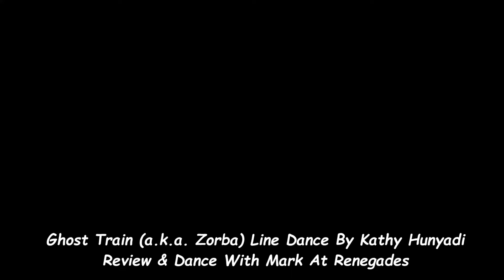Ghost Train a.k.a. Zorba Line Dance By Kathy Hunyadi Review & Dance With Mark At Renegades On 7-19